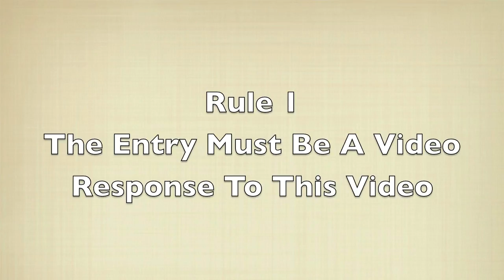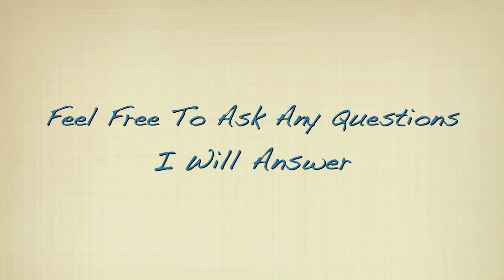Breyer Photo Show (CLOSED)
UPDATE! I AM ORDERING REAL RIBBONS!
Ribbons Only For Classes 1-28 (OF) And Grand, Reserve Champion. Certificates For Customs, Performance
Prizes such as Halters/ Commissions Still Apply
Make Sure To Enter! No Entries After March 14.

Classes
(Halter)
1. Arabian
2. Part Arabian
3. Shire
4. Clydesdale
5. Shire
6. Other Draft
7. Warmblood
8. Other Sport
9. Andulusian
10. Lusitano
11. Other Spanish Breeds
12. Mustang
13. Quarter Horse
14. Paint (Stock Breeds)
15. Paint (Light Breeds)
16. Appaloosa
17. T.W.H
18. A.S.B, N.S.H
19. Other Gaited Breeds
20. Throughbred, Standardbred (TB, STB)
21. American Ponies
22. British Native Ponies
23. Other Ponies
23. Light Breed Foals (Solid)
24. Light Breed Foals (Patterned)
25. Stock Bred Foals ( Solid)
26. Stock Bred Foals (Patterned)
27. Draft Foals
28. Sport and Spanish Bred Foals

Custom Classes
29. Arabian
30. Quarter Horse
31. Appaloosa
32. Paint
33. Spanish Breeds
34. Part Arabian
35. Unrealistic Color or Pattern (Deco)
36. Custom By YOU
(Foals Count In These Classes As Well)

Fun Classes
37. Decorator (OF)
38. Donkey, Mule or Hinny
39. Domestic Animals
40. Wild Animals
41. Unicorn, Pegasus
42. Favorite Model

Performance Classes
A. English Event
B. English Pleasure
C. English Trail
D. Dressage
E. Western Event
F. Western Pleasure
G. Western Trail
H. Other Event

One More Thing, In Any Other Breed Classes Please Specify The Breed!